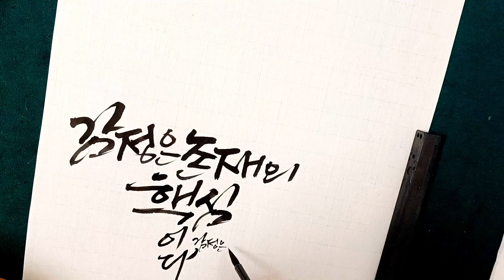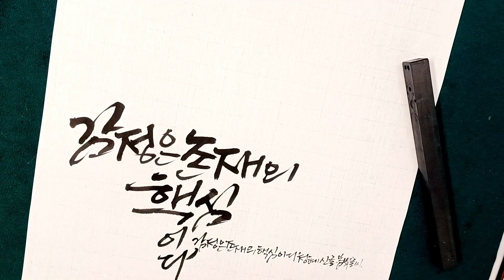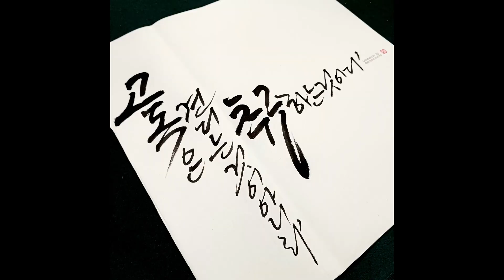1개의 글귀로 5가지 구도 만들기/ 구도만들기의 핵심 비밀공개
🔮온라인 Zoom수업

🔮오프라인 수업 [경기도 시흥]

🔮카톡문의
     onlyhope707